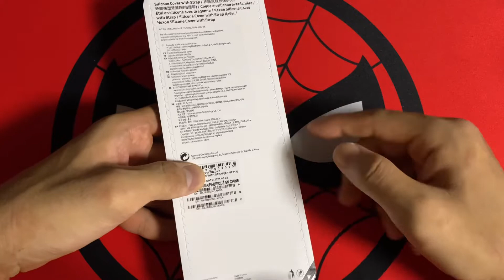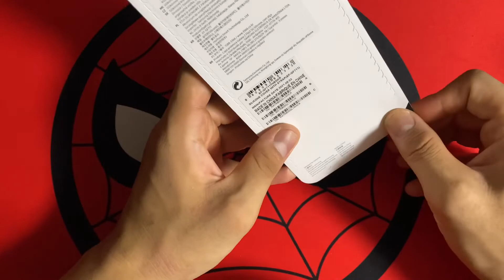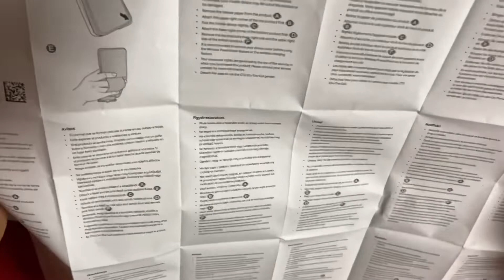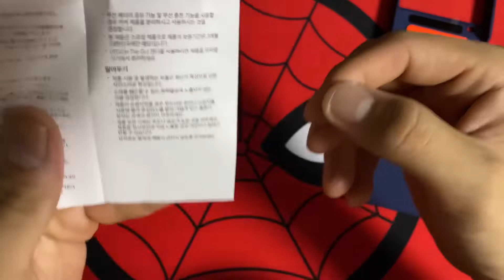갤럭시z플립3 삼성정품 실리콘+스트랩 케이스 리뷰 입니다!